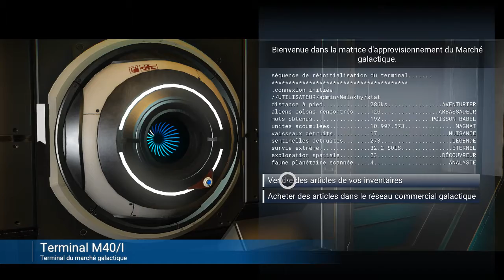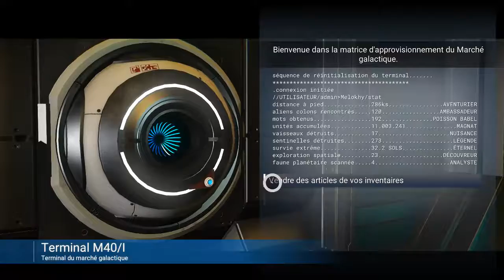No Man's Death – Part LI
Radiation et glace : la routine! Exploration, quand tu nous tiens dans tes bras doux, autrement appelés « pas de mort a chaque instant » :D